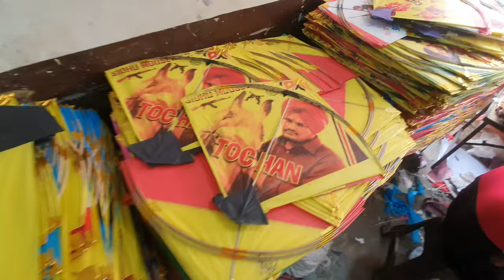Bathinda WholeSale Kites-Ambarsariye😍❤️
Kite store-Monu Kite Ambarsar
Amrik Singh Road,Opp.Sabzi Mandi,Bathinda

Forgive me if any word that came out of my mouth in this Vlog is offensive to anyone or yourmind has been hurt by my thoughts.